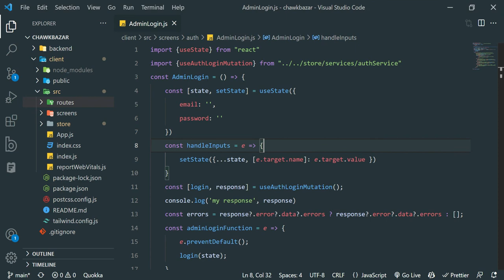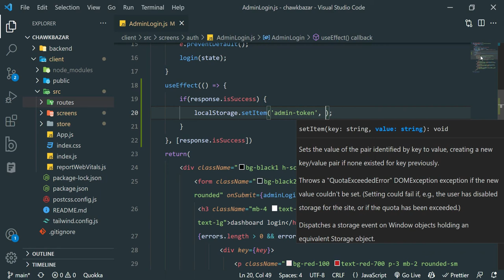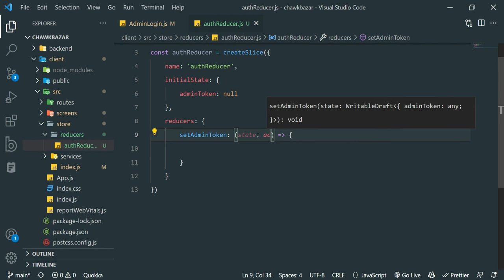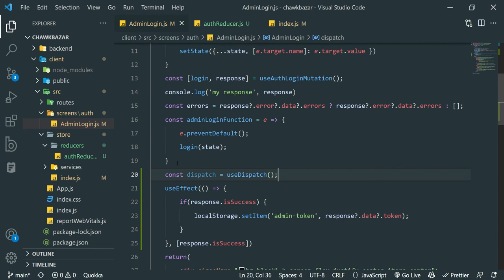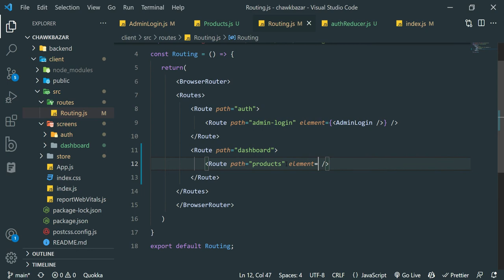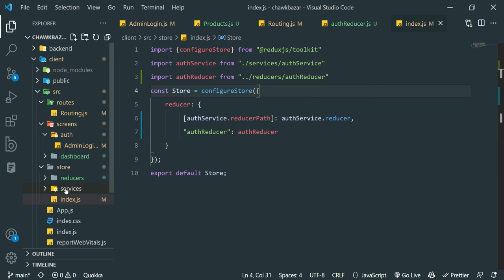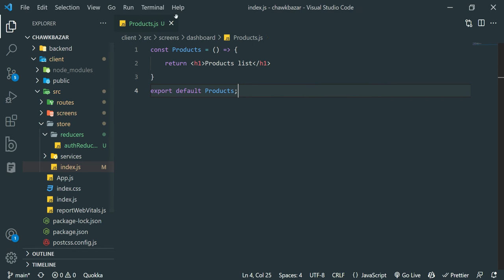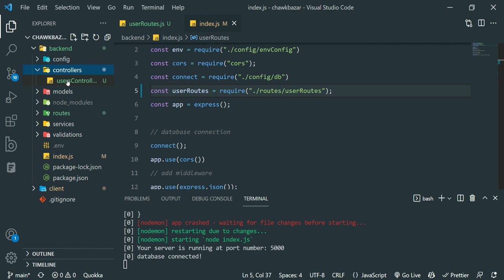[13] Full Stack MERN Project eCommerce - Store Token in Local Storage [Urdu/Hindi]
Full Stack MERN Project eCommerce Tutorial, in this video, we will store the JWT token in the browser's local storage, if we do not store the token in the local storage then if the user refreshes the browser then the token will go so that's why we have to store the JWT token in the browser local storage.